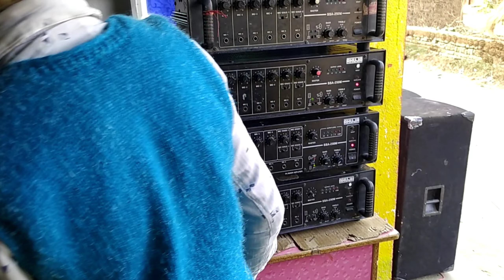Mini setup 4 Ahuja Amplifier 4 Ahuja boxer srx 440 full setup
✊Hastags →
Keywords →
mini dj
mini dj kaise banate hain
मिनी डीजे
mini dj light
mini dj gadi
mini dj sound
mini dj setup price
mini dj setup
mini dj setup for home
mini dj setup under 10000
mini dj setup kaise banaye
mini dj setup in truck
mini dj setup kaise banaen
मिनी डीजे सेटअप
mini dj setup under 20000
mini dj setup under 5000
mini dj setup video
small dj setup video
mini dj setup dj vlog
mini dj setup short video
mini dj setup banane ka video
mini dj setup banane wala video
vigyan mini dj setup
tiktok dj
tiktok dj song
tiktok dj remix
tiktok dj remix 2022
tiktok dj gadi
tiktok dj remix 2023
tiktok dj 2022
tiktok dj song 2022
tik tok dj tik tok
tiktok dj soda
dj setup
dj setup short video
dj setup price
dj set
dj setup 4 bass 4 top
dj setup status
dj setup video
dj selva remix song
dj setup pickup
dj setup 4 bass 4 top price
dj setup video
dj setup video editing
dj setup video status
डीजे सेटअप वीडियो
dj setup video telugu
dj setup video song
dj setup video editing 3d
dj setup video odia
dj setup video 2022
dj setup video
normal DJ setup